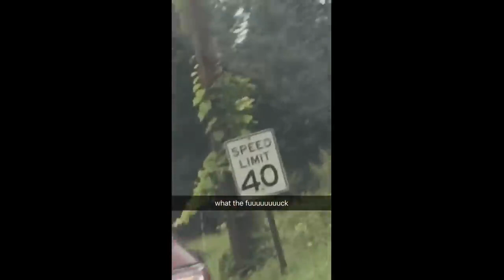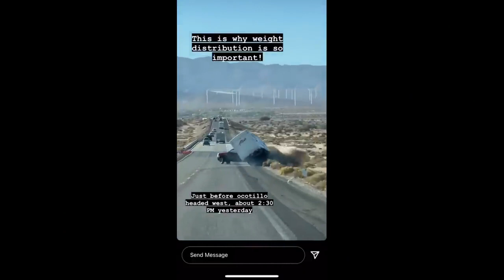Best Of Idiots In Cars 215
The best videos of Idiots In Cars from 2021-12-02. New videos Monday through Friday!
We take the best clips of idiots in cars, and combine them into the ultimate idiots in cars compilation! Witness epic car crashes, police cars in action, the best dash cam footage, and some of the top car driving fails on the internet.